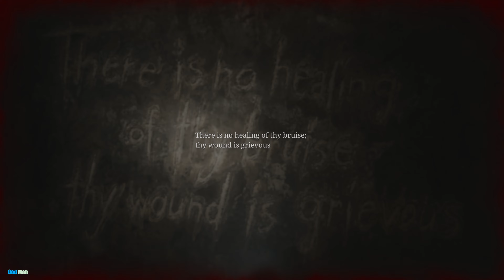Silent Hill Remake | Gameplay | Part 12